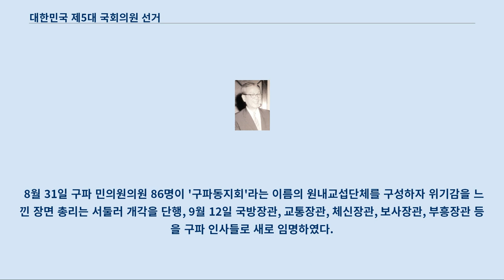대한민국 제5대 국회의원 선거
#4·19_혁명
제5대 민의원의원 선거와 제1회 참의원의원 선거는 1960년 4·19 혁명으로 이승만 정부가 붕괴된 후 대한민국 제2공화국 헌법에 따라 1960년 7월 29일에 실시됐다.
 대한민국 제2공화국은 양원제를 채택하고 있었는데, 하원인 민의원은 한 선거구에서 1명을 선출하는 소선거구제, 상원인 참의원은 한 선거구에 2~8명을 선출하는 대선거구제와 제한 연기명 투표 방식으로 선거하게 되었다.
 참의원의원은 전 의석을 한 번에 총선거하는 게 아니라 3년에 한 번씩 1/2을 개선하는 것이 맞았으나, 참의원이 처음으로 구성되는 선거이므로 모두 총선거하되 그 중 절반은 임기를 조기 만료시키는 방식을 취했다.
 참의의원 선거는 정치 의식과 교육 수준이 높은 서울을 제외하고 여타 9개도에서는 기호 1번의 순위자가 모두 당선되는 결과가 나타났다.
 이 선거에서 민주당은 민의원 의석의 3/4과 참의원 의석의 과반을 점하는 압도적인 승리로 견제 없는 탄탄대로가 예측됐으나, 선거 직후 8월 들어 당권 경쟁에서 신파에 밀린 당내 구파 세력이 '일당정치는 일당독재로 흐르기 쉬워 이 나라 민주주의에 도움이 안되니 보수 양당제를 지향해야 한다'는 식의 논리로 분당 낌새를 보이더니, 몇개월 뒤 실제 신민당을 창당하며 당이 갈라지게 된다.
 이로써 대한민국 국회 사상 처음으로 양원제를 구성하였으나, 제5대 민의원 및 초대 참의원은 5·16 군사 정변에 의해 9개월여 만에 문을 내린 단명 국회가 되고 말았다.
 4·19 혁명 이후인 1960년 6월 15일 의원내각제 헌법이 공포되었고, 10일 뒤인 6월 25일 개정·공포된 국회의원선거법에 따라 7월 29일 민의원의원과 참의원의원의 선거가 동시에 실시되었다.
 이 선거는 헌법을 개정하여 정부의 구성 방식을 대통령제에서 의원내각제로 변경한 후, 제2공화국을 담당할 정부를 선택하는 최초의 선거였기 때문에 국내·외의 관심을 받은 선거였다.
 참의원을 두는 양원제는 1952년부터 헌법에 규정되어 있었지만, 이승만 정부 기간에는 집권당인 자유당의 거부로 의원 선거 자체가 실시되지 못하고, 국회는 사실상 민의원 단독의 단원제로 운영되었다.
 제2공화국 헌법에 따라 제5대 총선에서 처음 실시된 참의원의원 선거는 서울특별시와 각 도(道)를 선거구로 한 대선거구제로 실시되었다.
 참의원의 선거구별 의원 정수는 전라남도, 경상남도, 경상북도가 각 8명, 서울특별시, 경기도, 충청남도, 전라북도가 각 6명, 강원도, 충청북도가 각 4명이었고, 제주도는 2명이었다.
 투표는 하나의 투표용지에 1명에게만 기표하는 단기명 투표가 아니라, 선거구별 당선 정원의 2분의 1까지에 기표할 수 있는 제한 연기명 투표 방식으로 실시되었다.
 이는 예를 들어 한 선거구에서 6명의 참의원의원이 선출될 경우, 그 선거구의 유권자는 투표용지에 기재된 후보자 중 3명까지에 기표할 수 있는 제도였다.
 민의원 선거는 종전과 같이 한 선거구에서 1명을 선출하는 소선거구제를 그대로 유지하였다.
 투표방법은 먼저 민의원의원에 투표하고, 그 다음 참의원의원에 투표하는 방법으로 실시되었다.
 선거인 등재율은 전체인구의 53.9%로 선거사상 가장 높았으며 이는 선거권자의 연령이 21세에서 20세로 낮아졌다는 점과 자연 인구의 증가가 그 배경이다.
 총투표율은 선거인 총수의 84.3%로 지금까지의 선거에 비해 비교적 낮은 편이었다.
 이는 제1공화국 때 치러진 선거에서처럼 관권에 의해서 유권자를 투표소로 강제로 동원하거나 투표부정이 없었기 때문이다.
 집권당으로 확정적인 민주당은 233개 선거구 가운데 민의원에 227명과 참의원에 58명을 공천하려 했으나 신·구파간의 경쟁이 치열하게 되어 신파 공천 선거구에 구파가 대항후보를 내고, 구파 공천 선거구에 신파가 대항 후보를 공천한 곳이 110...